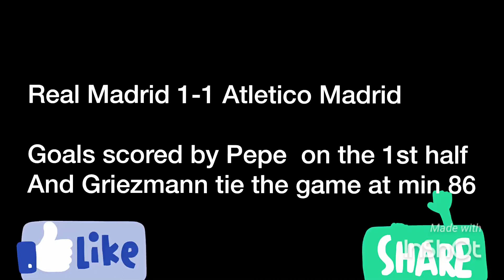Real Madrid 1-1 Atletico Madrid